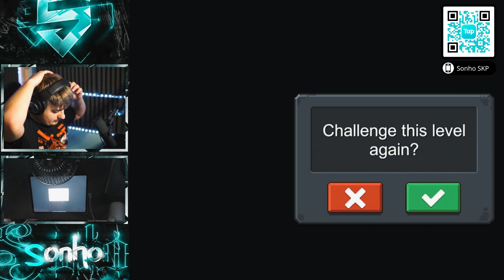I PLAYED A PIXEL GAME FOR THE FIRST TIME! | Soul Knight Prequel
Soul Knight Prequel will be having a closed beta on May 16th, pre-register using my link for a chance to join!

My Team:
Video Editor - Shockzy#3137

Device: iPad Pro 2020 11 inch, RedMagic 6R

About Me:
I’m Alex, better know as Sonho. I’m 20, born and raised in Portugal, parents are Russian but live in the UK.